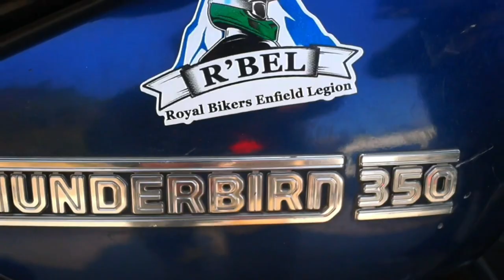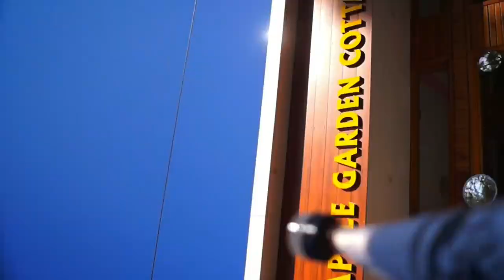The Sunday Ride || R'BEL || UK motovlog || vlog 26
hey,
Namaste ji
To kaise h ap log ummid karta hu sab thik honge to aj hum log jare h Sunday breakfast ride pe. towards dhanaulti &then Yamuna Bridge,
 Ummid karta hu apko video pasand ayegi,